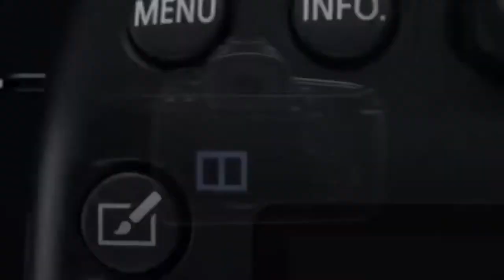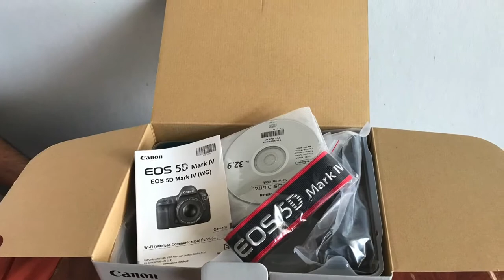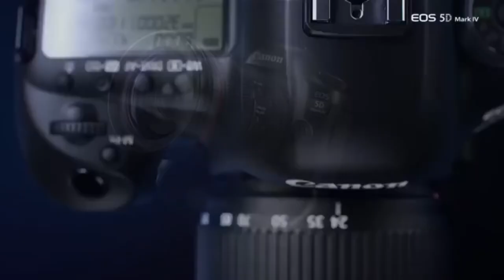Unboxing​ and Review Canon 5D Mark IV 2020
រូបមន្តខ្ចីលុយធនាគារ - វិធីចងការប្រាក់ ភាគ 3 - Bank borrowing 3